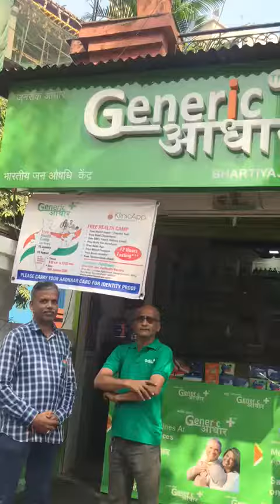Generic Aadhaar Free Health Camp on every 26th January & 15 August